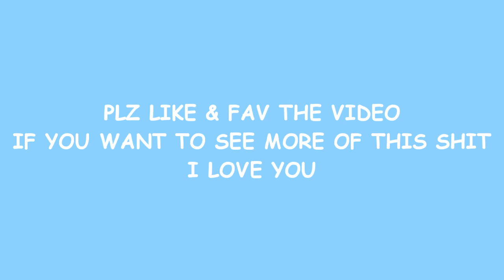Farming Simulator 2011 - Part 1 | Ranchers Ahoy!